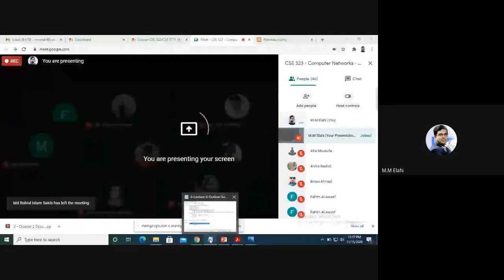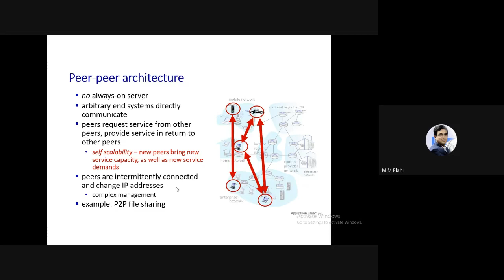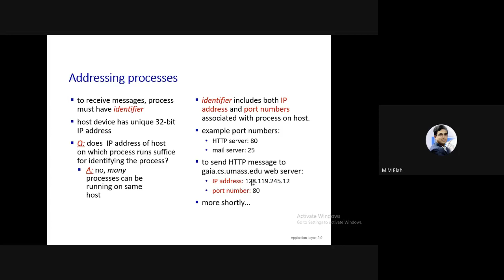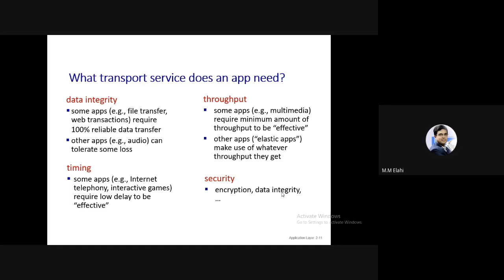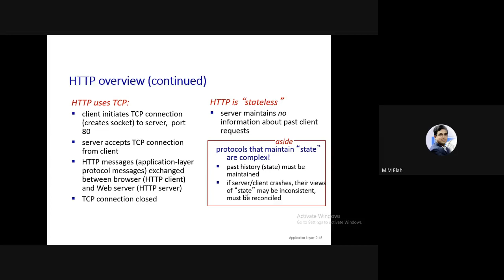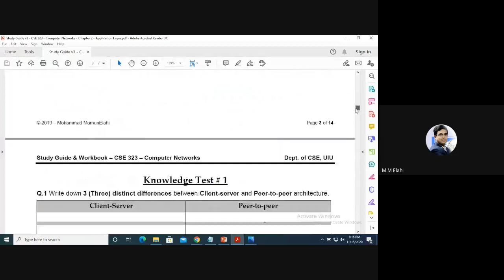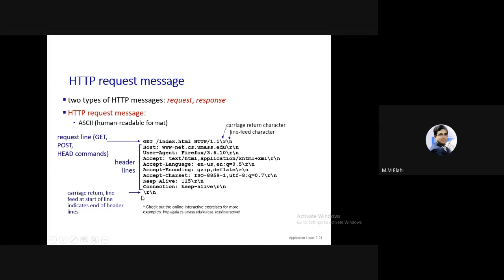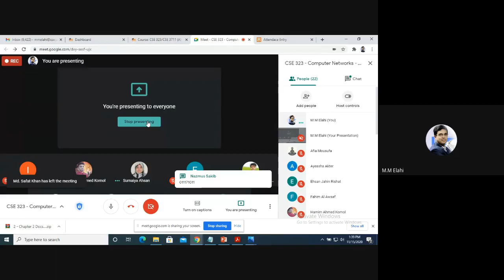Lecture 6 -(Chapter 2)- Computer Network [Azim Uddin Chowdhury]